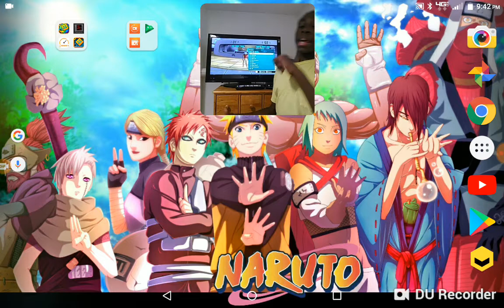My skills are on fleek | DragonBall Xenoverse Gameplay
Nima wa hitan Soduko butan.